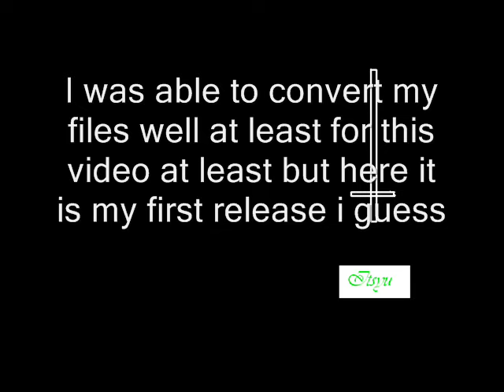how to draw kid choji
Here is my first release (Kid Choji) it took me a while to convert the files but i got it so here you go i guess x]